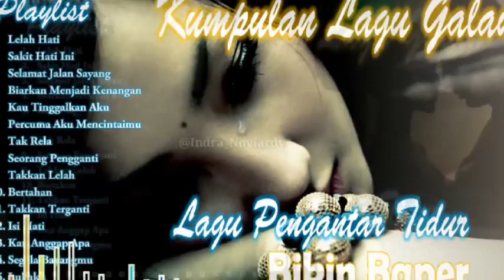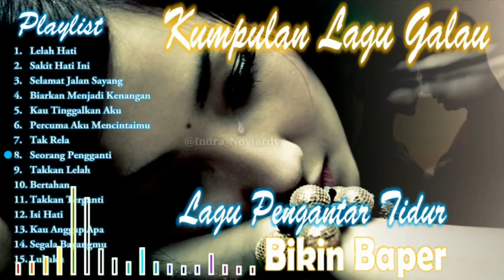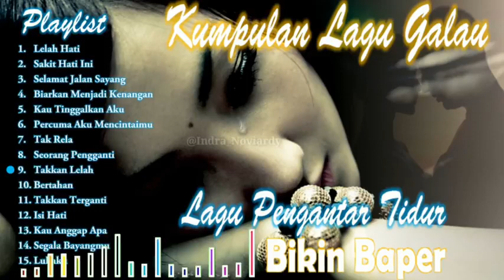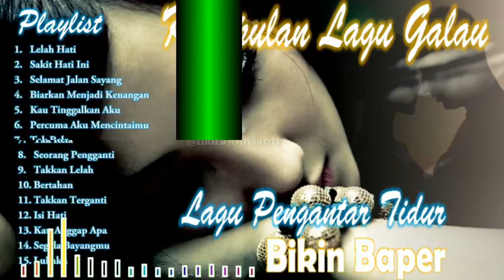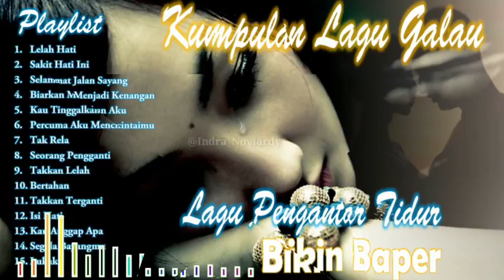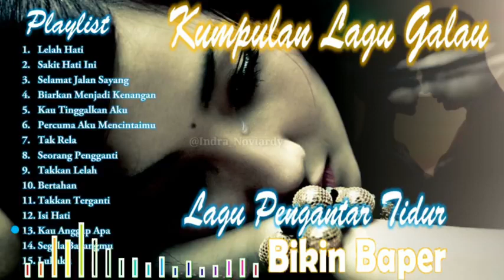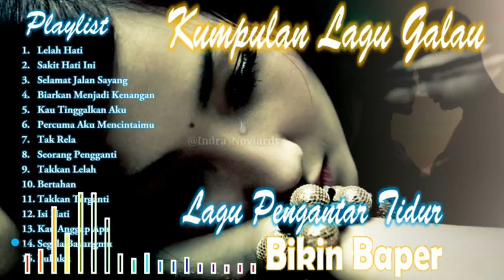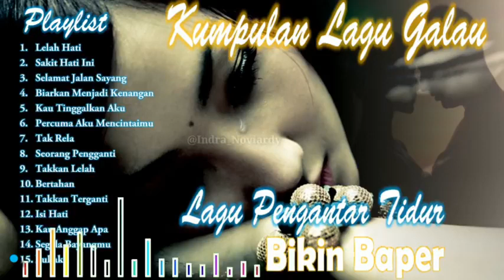KUMPULAN LAGU GALAU 2019